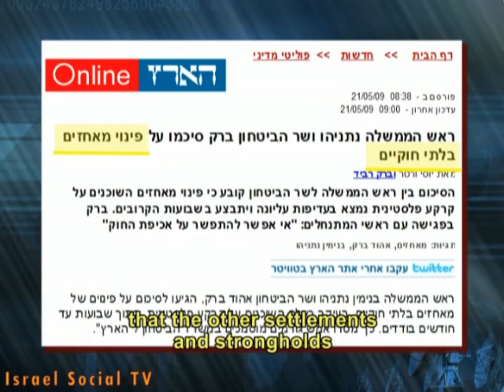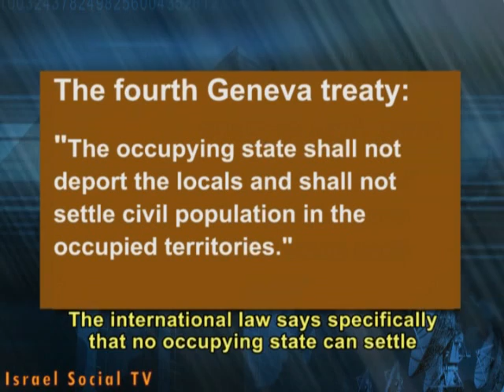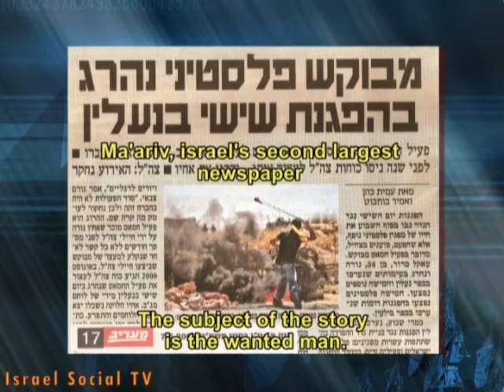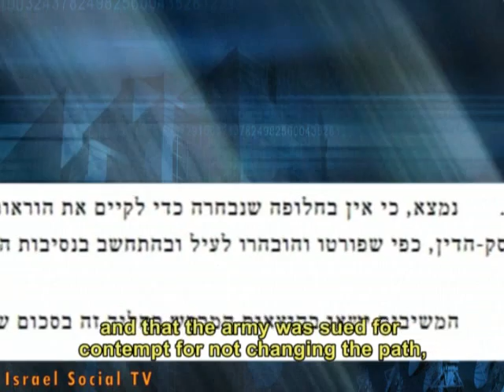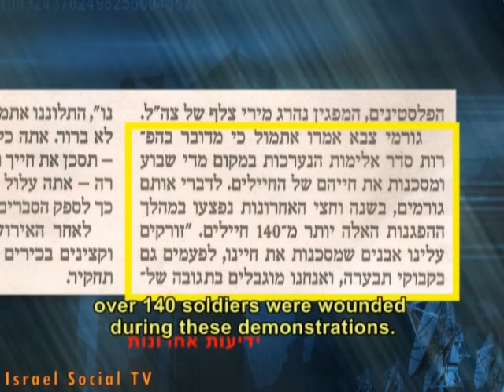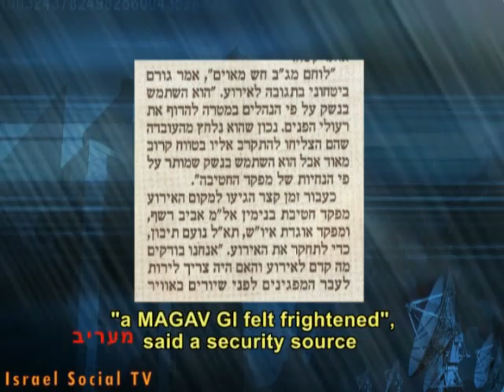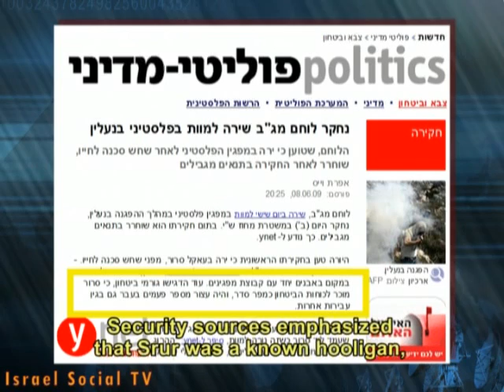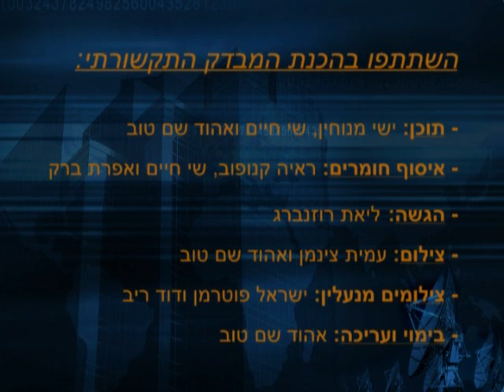Media critic: masking the international law violation on the media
To protect human rights and balance them with military needs during the war and times of occupation, the United Nations created customs and international laws known as the International Humanitarian Law. During the conquest of lands in the Intifada and the Lebanon war, both sides of the dispute breached these rules. The social TV and the PCATI are beginning a series of short films on the topic of humanitarian law.
Fifth program - Media Critic
On the media critic programs, we shall criticize the manner of the Israeli media coverage of social issues and security issues. We shall check what is it's part, if any in throwing sand  in the eyes of the Israeli public on issues of violating the international law, and we shall see how the reports effect on the public point of view.